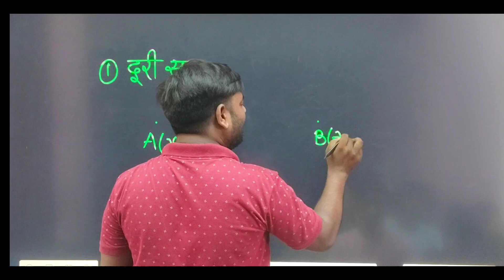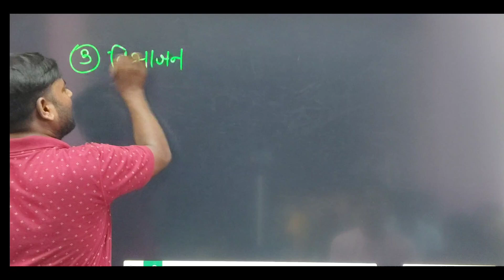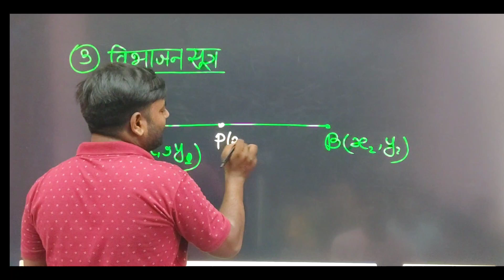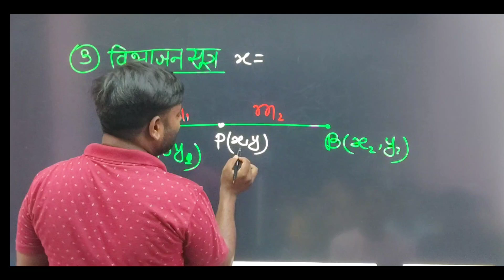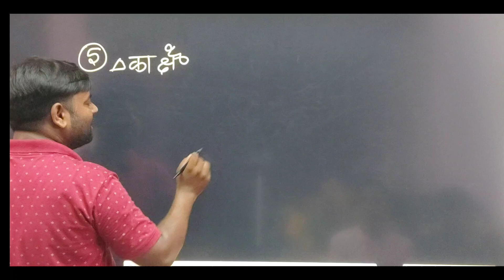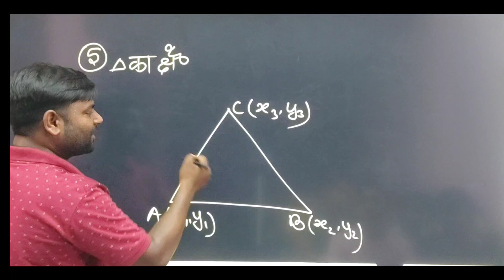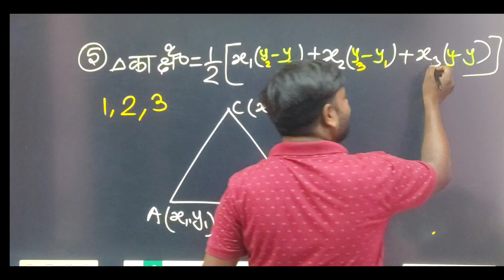इसके बिना आपका पढ़ाई अधुरा है । Formula याद करने का ट्रिक